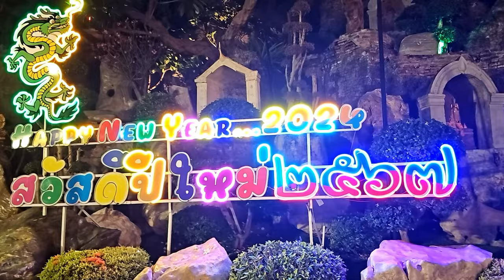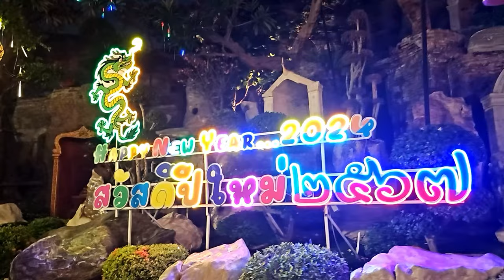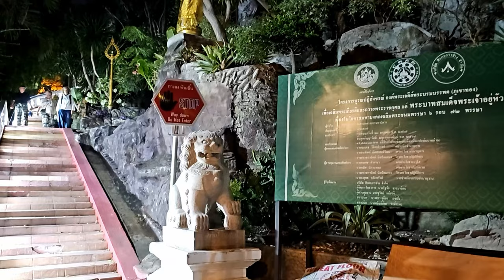TAJLANDIA - Złote Wzgórze - Wieczorny Spacer po Bangkoku 4K, 2024, 😍🚋😍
Złote Wzgórze - Tajlandia - Wieczorny  Spacer po Bangkoku 4K, 2024,
Zapraszamy na spacer u stóp Złotego Wzgórza w Bangkoku.
Zobaczcie jak wygląda Złote wzgórze bez Złotego Wzgórza.
Dotarliśmy do podnóża Złotego Wzgórza na szczycie którego znajduje się świątynia buddyjska i ze wzgórza rozpościera się widok na rozpostarty w dole rozległy Bangkok. Niestety było już zbyt późno i wejście do świątyni na wzgórzu było niemożliwe. Ale nie byliśmy rozczarowani, bo wzgórze można obejść dookoła a wieczorem na dole jest pięknie. Wszystko mieni się gamą barw. Z góry dobiegają dźwięki ze świątyni. Ma to niepowtarzalny klimat i urok. Pozwala odkrywać zakątki Bangkoku i radować się jego niepowtarzalnym urokiem.
Wat Saket, popularnie znana, jako (Phu Khao Thong) Golden Mount, czyli Złota Góra. Jest to niskie wzgórze w Bangkoku na szczycie którego wznosi się  złota chedi o wysokości 58 metrów, w której przechowywane są relikwie Buddy. Chedi to buddyjska budowla sakralna pełniąca funkcję relikwiarza.  Samo wzgórze jest sztucznym 79-metrowym kopcem z 318 schodami prowadzącymi za szczyt świątyni, skąd rozpościera się w piękna panorama na miasto. Niestety przybyliśmy na to miejsce zbyt późno i nie dane nam było oglądać tej panoramy.
Pełna nazwa Wat Saket Ratcha Wora Maha Wihan, oznacza Świątynię Mycia Włosów, odnosi się do ceremonii przeprowadzonej przez króla Ramę I.
Świątynia została zbudowana na za czasów królestwa Ayutthaya. Na początku 1800 roku świątynia zamieniła się w krematorium, spowodowane było to panującą epidemią dżumy. Szacuje się, że w Wat Saket skremowano wówczas 60 000 ofiar.
W czasach obecnych świątynia przyciąga rzesze turystów. W samej świątyni jest słynny posąg Buddy sprowadzony z Phitsanulok w 1829 roku. Niestety nie udało nam się go zobaczyć. Ale przy dźwięku modłów mnichów buddyjskich obeszliśmy całe wzgórze dookoła. Wieczorem było naprawdę uroczo.
W kolejnym filmie zaprosimy Was do Świątyni Szmaragdowego Buddy i Pałacu Królewskiego w Bangkoku.
Pałac Królewski i świątynia Szmaragdowego Buddy to samo serce Tajlandii – to dla buddystów miejsce tak ważne jak nasza polska Częstochowa. Dlatego każdy kto przybywa do Bangkoku chce to miejsce zobaczyć.
Zapraszamy na zwiedzenie tych fascynujących miejsc wspólnie z nami. Mikronek przedstawia relacje z podróży w trochę nietypowy sposób. Dlatego myślę, że dla niektórych osób może to być ciekawy materiał i jednocześnie zachęta do wybrania się we własną podróż po niezapomniane przeżycia. Życzymy realizacji marzeń.